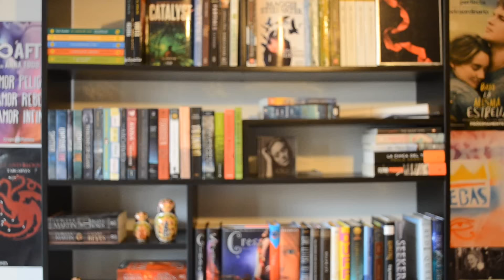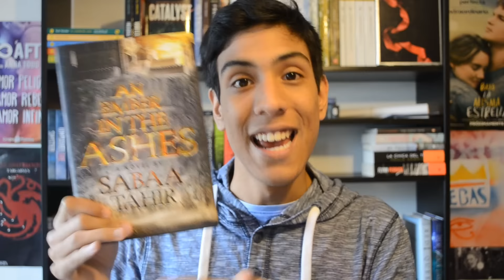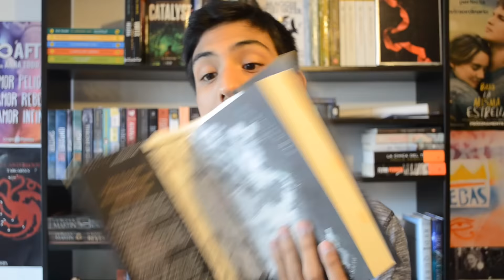UNA LLAMA ENTRE CENIZAS| RESEÑA (Sin spoilers)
♛ ¿Tenemos los mismos gustos literarios? Chequea mi WishList y encuentra tu próximo libro favorito: